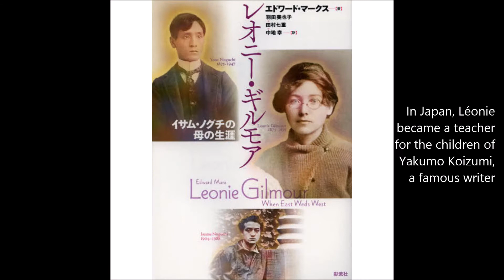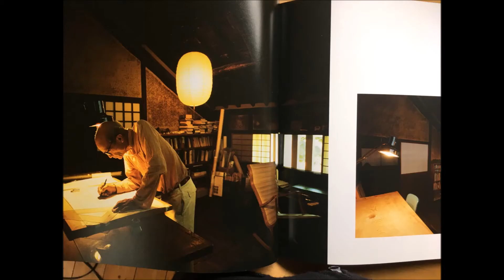[JAPAN] Sir. Isamu Noguchi - Worldly Famous Award-winning Sculptor ＆ Artist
This video is dedicated to Sir. Isamu Noguchi and his gorgeous wife, Yoshiko Yamaguchi. Although they were married for only five years, they remained good friends. Yoshiko is an international film star of her time, and Isamu was one of the worldly famous sculptors & artists.
     Isamu was born in Los Angeles, California, to a Japanese father and a British-Irish American mother. Isamu’s father, Yonejiro (aka Yone) Noguchi, a descendent of the Ashikaga Samurai family, was a famous poet and writer who was nominated for the Nobel Prize for Literature. Yone was acclaimed particularly in the West. Isamu's mother, Léonie Gilmour was a first-generation American who became an editor, journalist, writer, and teacher.
     Isamu’s parents met when Yone (27) hired Léonie (29) to edit his works. Léonie was a daughter of an English mother and an Irish father, both of whom immigrated to the U.S. Léonie was born in New York City and grew up there; she was academically talented from a little child. When she was 18, she received a 4-year full scholarship to attend Bryn Mawr College in Pennsylvania, one of the "Seven Sisters" for upper-class young women who are academically talented. At her junior year, she was selected to go to Sorbonne in Paris. Because of this, she used up her 4th year of the scholarship, so she had to work to put herself in school. After Bryn Mawr, she got a teaching job at the Academy of St. Aloysius in New Jersey where she worked from 1896 to 1900. In 1901, she got another job and that was to work for Yone.
     Yone and Léonie worked closely together from 1901 to 1904. In 1904, Yone was 31 and his family wanted him back in Japan to get married and take over the family line. Yone told Léonie that their work, as well a relationship, had to end. Léonie, however, had to tell him that she was pregnant. Yone explained to her at the beginning of their relationship that he could not get married, so he thought she understood. But just before he was to leave for Japan, she got herself pregnant. Yone was in deep trouble.
     In those days, the Japanese were the only non-White race considered “Honorable White” and treated just like White people in the U.S. or Europe, South Africa, Oceania countries, etc.
However, when it comes to marriage, neither White people nor the Japanese people appreciated such an idea for their mixed-race children were NOT accepted into either society.
     Isamu had to experience exactly that; he attended an American school in Yokohama, Japan but American children never accept him as an American. It was the same way in a Japanese school in the U.S., too. Isamu was completely alone, growing up.
     Léonie first refused to go to Japan when Yone asked her to come. But with a mixed-blood baby, Léonie changed her mind. By the time, Léonie arrived in Japan, Yone was married to a Japanese girl his parents arranged for him to marry. It was 1907; Léonie was 34 years old. She became Yone’s concubine. For four years, Léonie stays that way for Isamu’s sake. Yone regularly visited her and sent more than enough money for her and her baby to live by.
     In 1909, Léonie and Yone broke off the relationship; they stayed friends for Isamu’s sake. Léonie taught English to Japanese college students. Léonie got involved with one of her students. She had her second child with him and named her, Ailes. Ailes is a half-sister of Isamu. Her father is unknown but later, one of her students wrote a book about his English teacher, Léonie Gilmour, with affection.
     When WW I (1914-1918) ended, Léonie sent Isamu (13) to the U.S. all by himself... so that he could attend an all-boys boarding school. But as soon as he began studying there, American soldiers who returned from Europe began using the dormitory. So, the schoolmaster took Isamu in to live with his family. Léonie and Ailes followed Isamu; they took a ship to San Francisco in 1920 and then took a train to New York City. At age 18, Isamu joined his mother and half-sister in New York City to attend Columbia University. He majored in pre-medical study to become a doctor but he changed his mind when he learned about his father from a Japanese man, Dr. Hideyo Noguchi. Dr. Noguchi was teaching at Columbia University at the time; his last name was "Noguchi" but no relation to Yone. Hideyo Noguchi, M.D.-Ph.D., was an internationally famous Virologist. Dr. Noguchi told Isamu about who Yonejiro Noguchi was, a famous poet and writer, who was nominated for the Nobel Prize for Literature. Isamu finally saw Yone and spent half a year with him and his family but WW II (8 Dec 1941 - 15 Aug 1945) broke them up. Yone passed away on 13 July 1947 without seeing Isamu again.

My videos are sort of related to each other, so enjoy others as well. Peace out… to all the beautiful souls out there. Cheers!